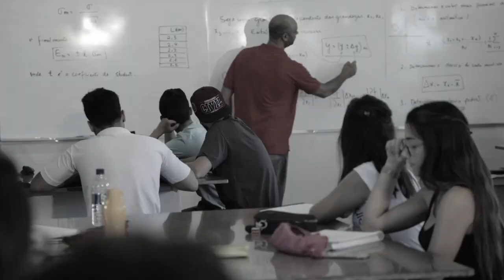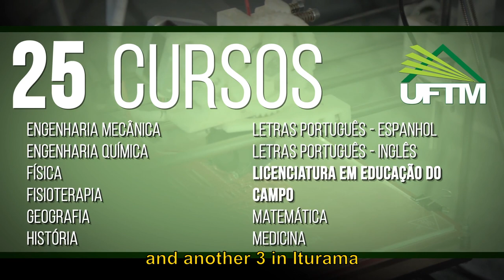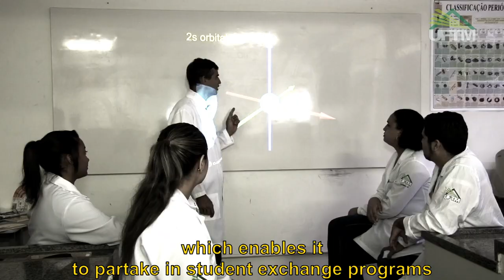UFTM - Vídeo Institucional